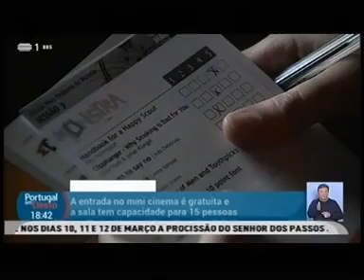Cinema Mais Pequeno do Mundo - Portugal em Directo RTP3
O Cinema Mais Pequeno do Mundo regressa à Praça Luís de Camões para mais uma edição do Festival MONSTRA.
Reportagem RTP